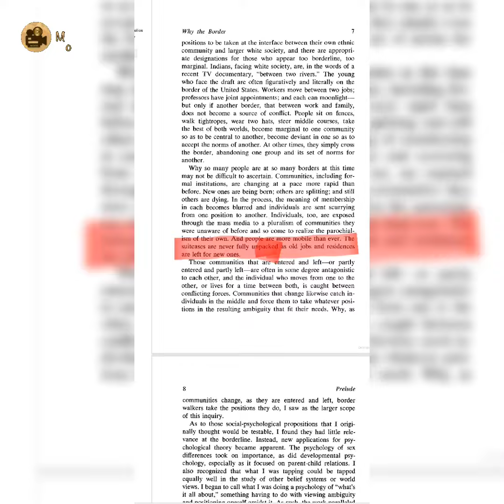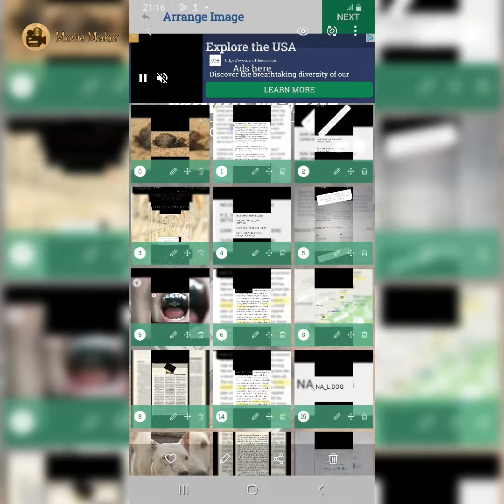14 February//VIEW: FAT_E_"LA_D, FO_E_GN, TR_TH"// MYTH, ECU//L, L, R //(&)//(-) // VIEW: PALA_E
TOUCHSCREEN BUTTON

MU_IC

AIRFRAME
COFFEE

WORM IN EAR PERSON IN _R_NC_ GOES TOWARDS THAT PERSON SIDE

30 December 2022 // 24 December 2022 () (COCHLEA,CIRCUMVENT OF THE "WORD" HIN"U AND TE"RO"I""T "D_G"

15 January // CIRCUMVENT WITH THE "INDI__N" CONCEPT//{12 (SETTING PANOLPY OF VIEW:CO-OPERATION) (NO)

-4 December 2022 // 4 December 2022  VIEW: CONTRADICTION  // CROP

19 November 2022//19 November 2022

MACRO

COSMOLOGY CONNECTED

MACRO (BIG) IS REFLECTION OF MICRO (SMALL)

MICRO

MIND IS A ECU OF ENERGY.
THYROID (ARISES FROM)

ECU COMES FROM MYTHOLOGY

ish sprites
-secrets
-channel
-highbury islington
-METAL PIPE REPLACED WITH plastic PIPE
-wheelchair

4 February 2023 // PL_S_IC

CIRCUMVENT
SUITCASE
LEGS

//×// 11 February 2023  CIRCUMVENT: MO_S_,  A AND B

9 February 2023 // BEGI_NI_G

// [7 February 2023 ] // ]8 February 2023 // TRAV_L AG_NCY VIEW: AUCTI_ON. HOUS_S  (_DU_TERY I_L_ND)

21 January 2023 (One dim_si_nal, (ne_k) // |•|20 January 2023  (VIEW OF RE"PE_T") (_ID SE__)

IDEALISM
_D_AL__M

// 6 February 2023 SETTING VIEW: HO_EL //P_K_ST_N V_LL_E//

9 December 2022 SETTING VIEW (PLAGARISM,)

SETTING: R_Y_L F_M_LY

Setting: SN_KE AND F_O_ER (B_C_)

17 November 2022                     (T_O)

(O_E BY _RAIN EN_RY)

(FLEET)

//28 May 2022 // 30 September 2022 // t__ V__W of _u_e //

3 December 2022 //  1 December 2022 (weight) // '28 November 2022 (SAMAAN) (STOCK)

3 February 2023

12 January 2023//MAS A //PR_TE_TER// F_XI_G// □9 January 2023 // "NO" // C_M_RA // S_A_OW RE_LM //

14 January 2023 //  SETTING VIEW: CHEL_SF_RD// D_G //

-2 January 2023 // 6 November 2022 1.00 // 20 April 2022 // LABELLED: _R_BE (D_G, SNA_E, TE_R_IOS_)

[9 January 2023 VIEW: (TEETH SOFT) CLOTH. //[ MODEL (HAT)

PHENEMOLOGY
SPA__
VIL_GE
D__C_ES_ER
P_PER PROP_RT_
M_M AND DAD PA_SED A_AY
SHE IN _OS_ITAL
PE_COC_

1 January 2023// A B_AD_ORD PERSON (I_RAN) (VIEW: "_AME" OF HIS C_US_N "JOINT")  //4 November 2022

9 February 2023 // NAME  JOINTS.  //3 February 2023

7 February 2023 // 7 February 2023 // FINANCE // _IN_N_E //  (PL_STI_) // "MYO"PI_, "MYO"PI

SHAPES

CAPSULE
PILLS HOLDER

SETTING VIEW:
WHEN THEY SAY YOU HAVE SI_FUL C_IL_RE_

3 February 2023

//×//11 February 2023 VIEW: LEAK (VIEW: EVOL_T_ON) //0.23 F_CE C_VER_G D_R_NE_S

0.28

9 February  BUS 20 6.50pm [9 January 2023 VIEW: (TE_TH SOFT) CLO_H. //[ M_D_L (H_T) //~// F_RE_R_T

PHENEMOLOGY:

_A_TH_MS_OW VI_LA_E

OLD MAN, BIKE TYRE , AIR

OPPOSITE NAGS PUB

PHENOMENOLOGY: SETTING

// 1 November 2022 (VIEW CAMRQ)

26 October 2022  (MIMIC)

Calcium pump

9 February 2023

PHENEMOLOGY

SHIA
NAME: AKBAR

COUSIN AT BOUNDARY ROAD